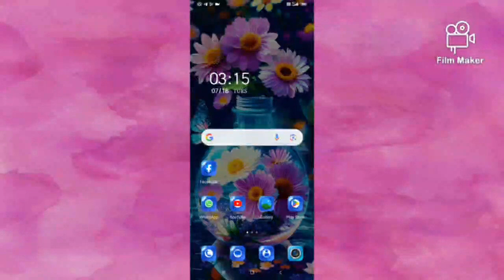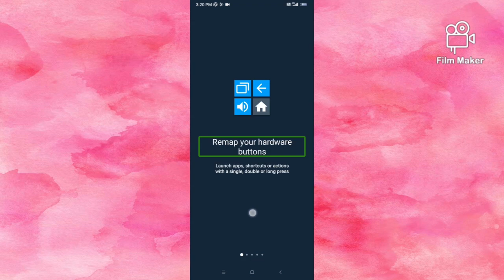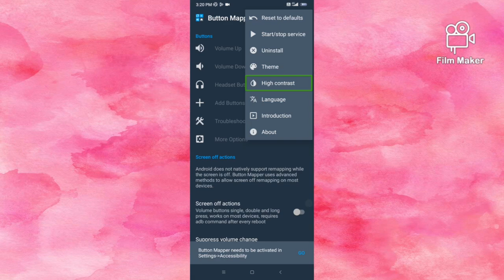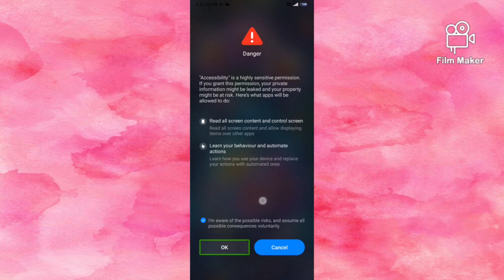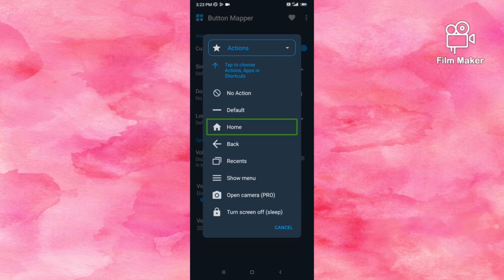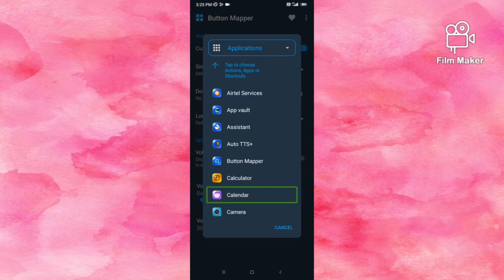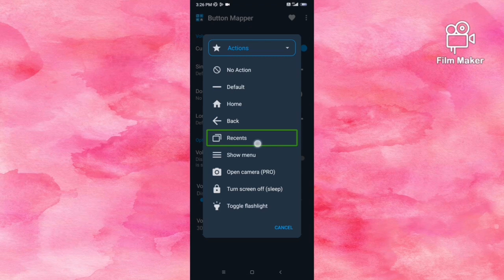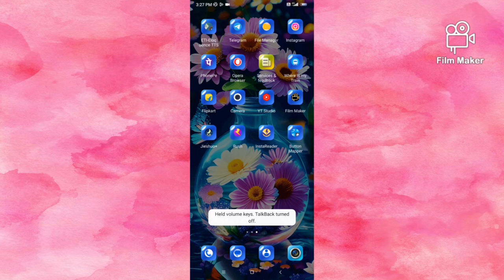how to use volume key button in phone for blind user#how to use volume key with TalkBack 🔥 🔥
technology for information take with black bti how bt blend Hello friends welcome to our blind tech information youtube channel Friends, if you like our videos, then subscribe to our channel and like the video, share it with your friends and do a comment for us.To contact us, you can contact us by going to our about section, to join our WhatsApp group, thank you